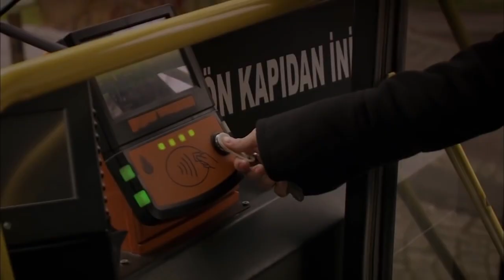Jsi můj bratr - Vyměněné životy Feriha 6. díl